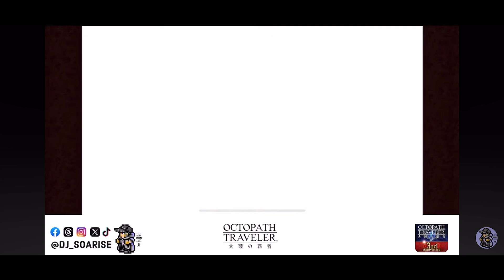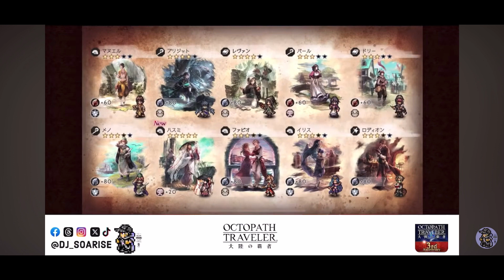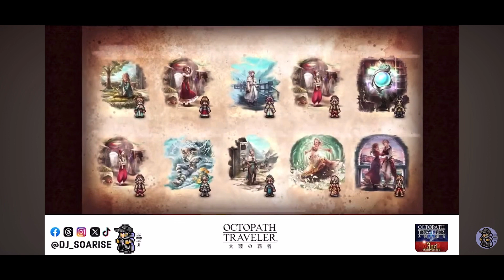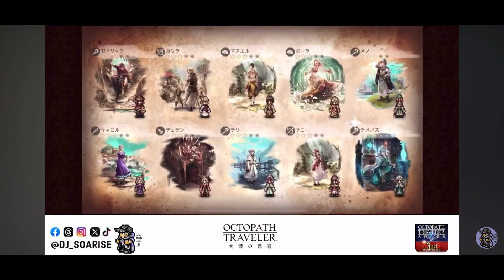【オクトラ大陸の覇者】祝3周年！オクトラ2のアグネア&テメノスの導き天井ライブガチャの切り抜き！オクトパストラベラー大陸の覇者 OCTOPATH TRAVELER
aloha~♬

こんにちわ！、DJソアライズです！

今回は、3周年お祝い天井ガチャのLIVE切り抜き動画！

【CCFF7R】CRISIS CORE FINAL FANTASY VII REUNION / クライシスコア ファイナルファンタジー７ リユニオン

【FF6PR】FINAL FANTASY VI PIXEL REMASTER / ファイナルファンタジー６ ピクセルリマスター PS5版

【FF5PR】FINAL FANTASY V PIXEL REMASTER / ファイナルファンタジー５ ピクセルリマスター  PS5版

【FF4PR】FINAL FANTASY IV PIXEL REMASTER / ファイナルファンタジー４ ピクセルリマスター  PS5版

【FF3PR】FINAL FANTASY III PIXEL REMASTER / ファイナルファンタジー３ ピクセルリマスター  PS5版

【FF2PR】FINAL FANTASY II PIXEL REMASTER / ファイナルファンタジー２ ピクセルリマスター  PS5版

【FF1PR】FINAL FANTASY I PIXEL REMASTER / ファイナルファンタジー１ ピクセルリマスター  PS5版

【クロノクロス】CHRONO CROSS REMASTERD クロノクロス ラジカルドリーマーズエディション

＊匿名のID非公開ですFFRKも情報交換ルールの場として活用ください

オープンチャット「FFRK 【非公式】ポジティブオープンチャット」

DJソアライズのリスナー様のLINEオープンチャットコミュニティ
オープンチャット「Mellow Jam  LINE - ソアリス -」

参加コード: ０８０８
＊個人ID非公開の匿名で参加

「リアルもゲームも世界中を旅するのが好き」をテーマに現実世界もゲームの正解も色々ところを探検しながらエンタメ系の動画アップしてるチャンネルです！

DJ MIX音楽チャンネルはこちら

ゲーム専用チャンネルはこちら！